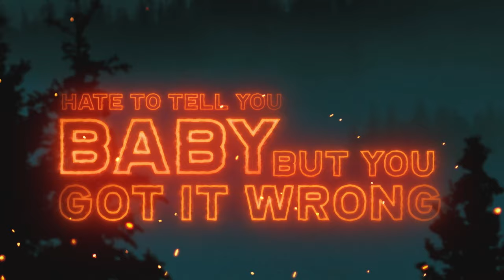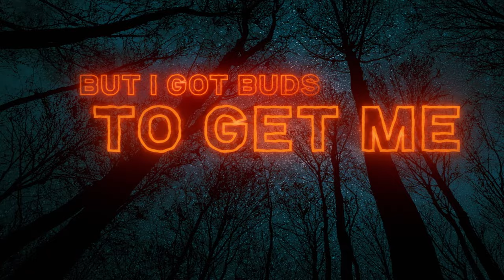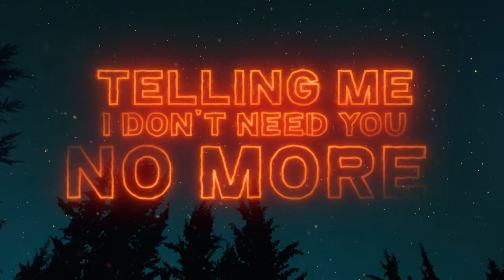John Morgan - Friends Like That (Official Lyric Video)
Lyrics:
THE SUN’S GONE DOWN SINCE YOU GOT GONE
I BET YOU THINK I’M STILL SITTING HERE ALONE
ALL TORE UP LIKE A WHISKEY LABEL
STARIN’ AT THE KEY THAT YOU LEFT ON THE TABLE
HATE TO TELL YOU BABY BUT YOU GOT IT WRONG

I AIN’T MISSING YOU LIKE CRAZY
I’M KEEPIN’ BETTER COMPANY LATELY

I’M DOING ALRIGHT FOR THE SHAPE I’M IN
SITTING BY A FIRE WITH SOME DAMN GOOD FRIENDS
WILLIE ON MY LEFT, JACK ON MY RIGHT
BLOWIN’ THAT SMOKE ON A FRIDAY NIGHT
WAYLON TURNED UP ON THE JBL
GIRL YOU PROBABLY THINK I’M GOING THROUGH HELL
BUT I DON’T CARE, IF YOU NEVER COME BACK
‘CAUSE WHO NEEDS YOU WHEN I GOT FRIENDS LIKE THAT

ABOUT THIS TIME YOU AND I’D BE TANGLED UP
BUT THAT’S ALRIGHT THIS FIRE’S BEEN KEEPING ME WARM ENOUGH
HOLDING ONTO YOU GIRL WHO NEEDS THAT
GOT A WHITE-KNUCKLE GRIP ON A WHISKEY GLASS
WHEN IT GETS DOWN TO ICE I JUST FILL IT BACK UP
ON MY OWN GIRL I MIGHT LOSE IT
BUT I GOT BUDS TO GET ME THROUGH IT

REPEAT CHORUS

TELLING ME I DON’T NEED YOU NO MORE
THIS KINDA THING IS WHAT FRIENDS ARE FOR

WILLIE ON MY LEFT, JACK IN MY RIGHT

REPEAT CHORUS

YEAH, WHEN I GOT FRIENDS LIKE THAT
GIRL, I GOT FRIENDS LIKE THAT